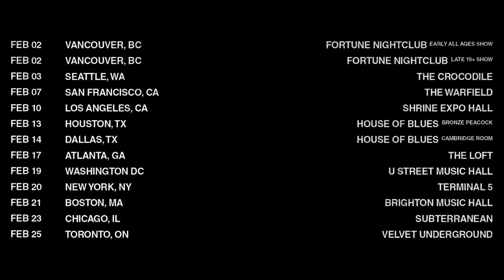Higher Brothers "Journey To The West" Tour - North America 2018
Higher Brothers debut North American tour "Journey To The West".
Pre-sale begins tomorrow 10AM local. Code is "HIGHER".

HIGHER BROTHERS - JOURNEY TO THE WEST
Feb 02 - Vancouver, BC - Fortune Nightclub (EARLY ALL AGES SHOW)
Feb 02 - Vancouver, BC - Fortune Nightclub (LATE 19+ SHOW)
Feb 03 - Seattle, WA - The Crocodile
Feb 07 - San Francisco - The Warfield
Feb 10 - Los Angeles, CA - Shrine Expo Hall
Feb 13 - Houston, TX - House of Blues (Bronze Peacock)
Feb 14 - Dallas, TX - House of Blues (Cambridge Room)
Feb 17 - Atlanta, GA - The Loft
Feb 19 - Washington DC - U Street Music Hall
Feb 20 - New York, NY - Terminal 5
Feb 21 - Boston, MA - Brighton Music Hall
Feb 23 - Chicago, IL - Subterranean
Feb 25 - Toronto, ON - Velvet Underground